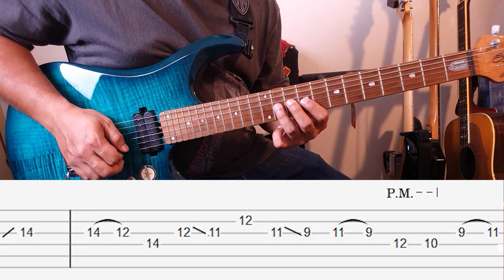DEF GAB C - Ibukota Cinta - Guitar Solo Tutorial with TAB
Mari belajar intro & solo lagu Ibukota Cinta, Def Gab C.
Saya sertakan sekali guitar Tablature dalam video ini. Lesson ni bukan 100% mengikut yang asal. Saya cuba ikut sehampir yang boleh saja. Tab ini sebagai rujukan sahaja, saya sarankan saudara semua cuba cari guna pendengaran dulu sebelum merujuk tab. Jemput tonton dan semoga bermanfaat. Terima kasih😊

Gear yang saya guna:
Guitar: Sterling by Musicman JP150

Strings: Elixir Strings Optiweb Electric Guitar Strings .009-.046 Custom Light

EQ Pedal: Boss GE-7 7-band Equalizer Guitar Pedal (GE7)